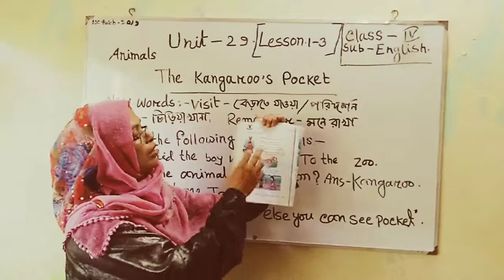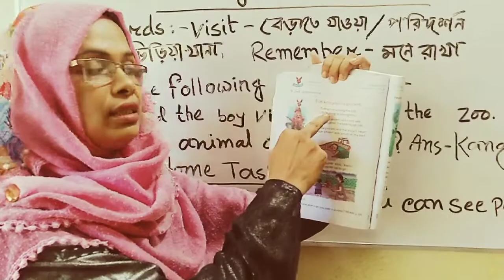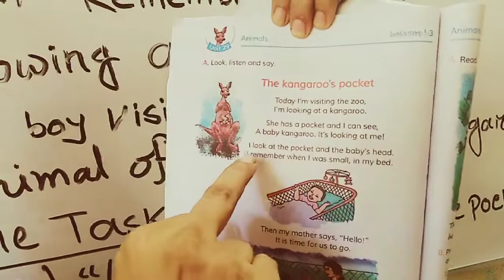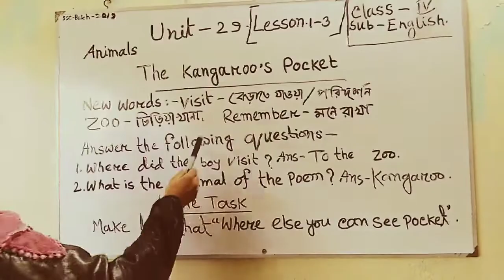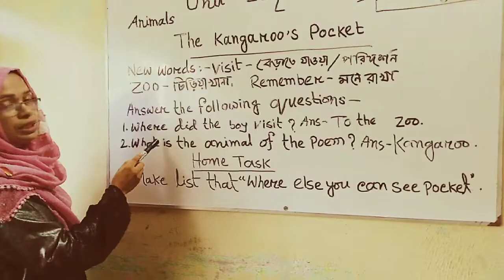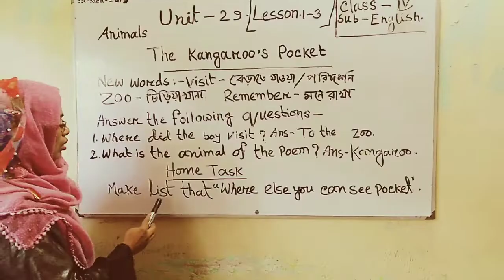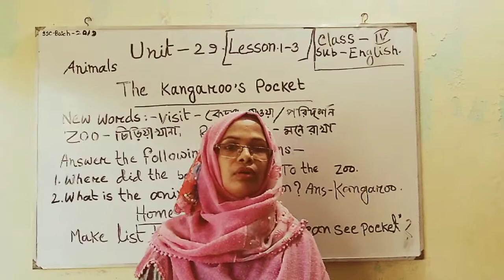Class 4 / English / Unit-29, Lesson, 1-3 / Shirin Akter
Instructor name : Shirin Akter, Senior teacher, C, J, M High School. Mohara, Kalurghat, Chandgaon, Chattogram.